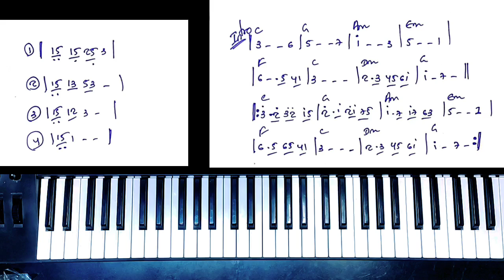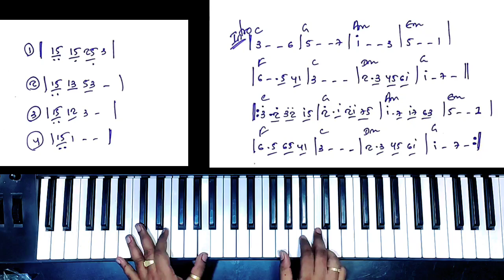အချစ်သီချင်း... အပိုင်း၁..အမြဲ ရင်ထဲပြည့်ကျပ်နေလို့....